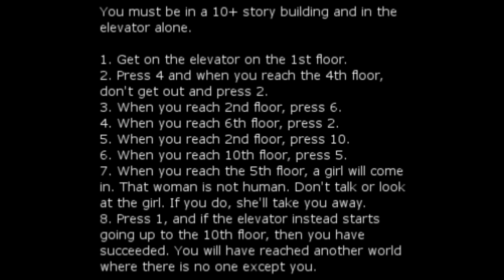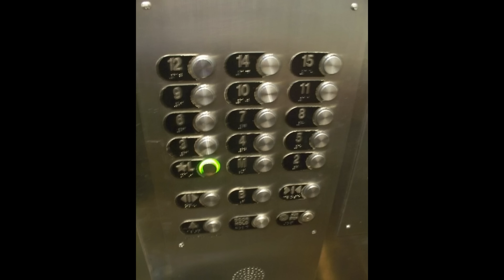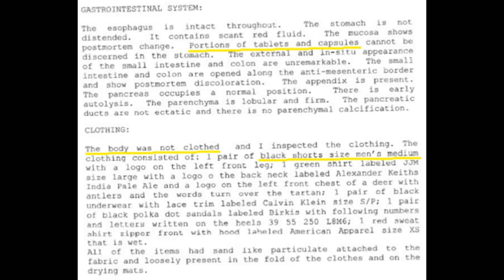New Evidence For The Mysterious Elisa Lam's Case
We examine through new evidences to review the mysterious case of Elisa Lam.